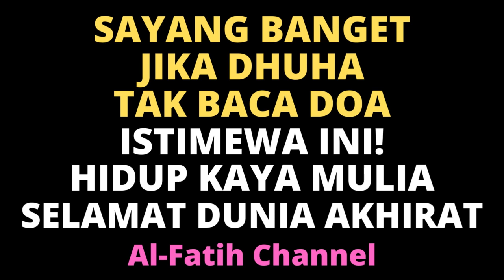SAYANG BANGET JIKA DHUHA TAK BACA DOA ISTIMEWA INI : HIDUP KAYA MULIA HINGGA SELAMAT DUNIA AKHIRAT